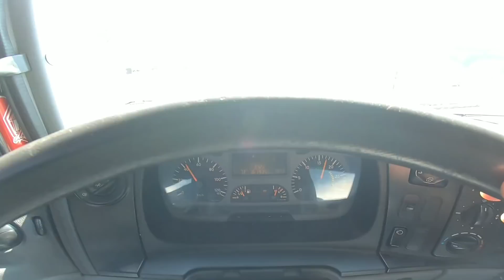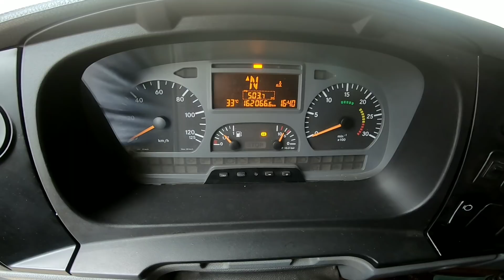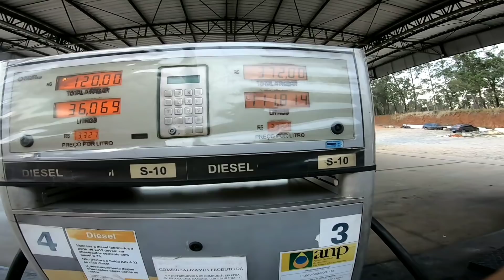MAIS UMA PRO CURRÍCULO 😝 BARGANHA MEU FIOO .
mais uma viagem que foi concluída e falei sobre barganha nos fretes sempre tem como melhorar ☺️

sugestão de vídeos abaixo 👇🏼👇🏼👇🏼

Parceria comercial 🗞️